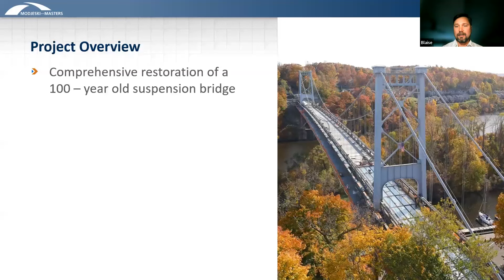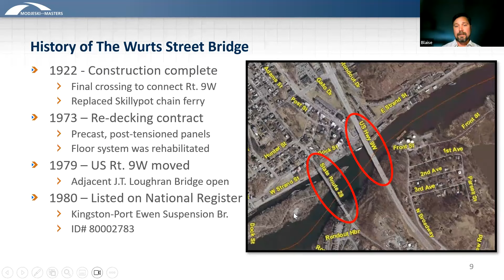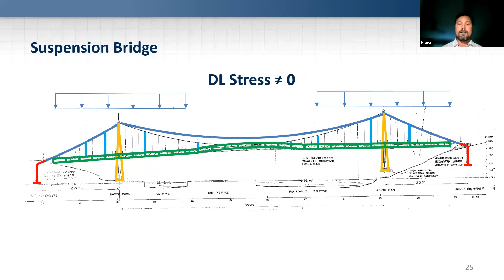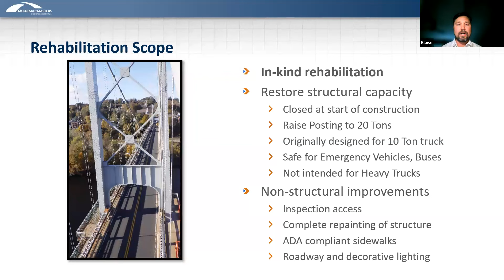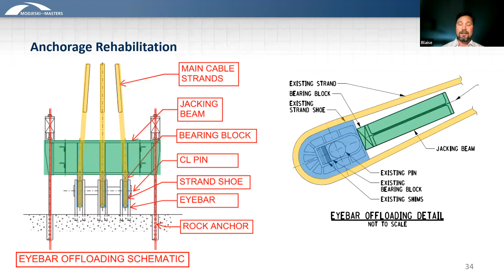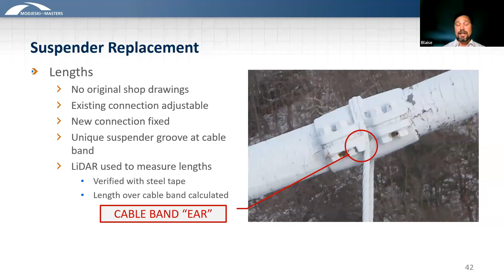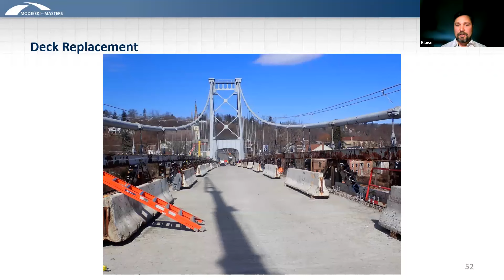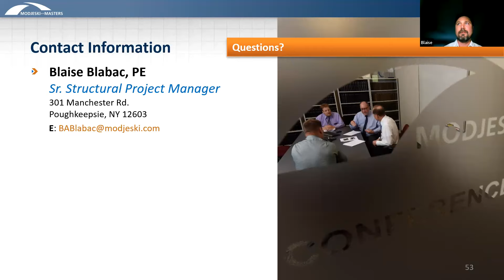How to rehab the Hudson Valley’s first suspension bridge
Be virtually transported to important Roebling historic sites! Join us to hear from engineer Blaise Blabac, who is involved in preserving a Roebling suspension bridge in Kingston, NY.

The Kingston-Port Ewen bridge (also known as the Wurts Street Bridge) closed in September 2020 due to it's condition and after an extensive rehabilitation project will reopen in October 2023. Blaise will tell us about the big project to polish this hidden gem-- with a new deck, guide rails, sidewalks, railings, and suspender cables, it is getting more than just a makeover!